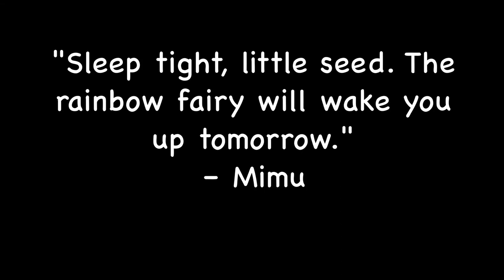THE OWL SONG from the book The 8th Color of the Rainbow by Emilia Lavreana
THE OWL SONG has the same tune as Twinkle Twinkle Little Star, but the words are different –

Tweet tweet chikaroo pomparoo.
Tweet tweet kakaroo kurooroo.
Sesame seeds, wriggly worms, red berries.
Slimy bugs crunchy grains, yummy treats.